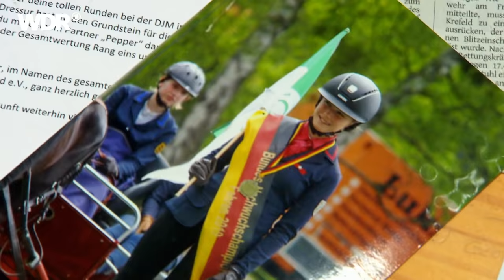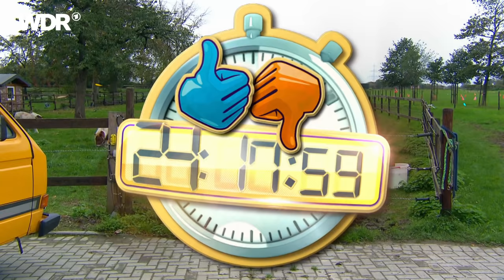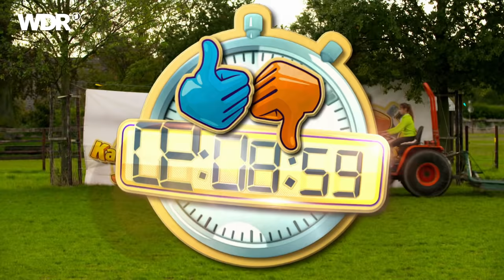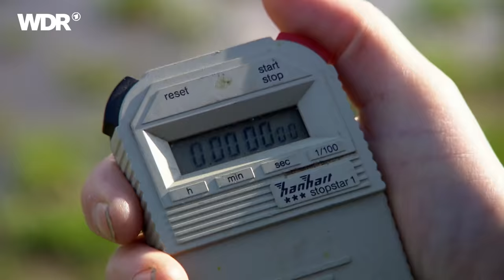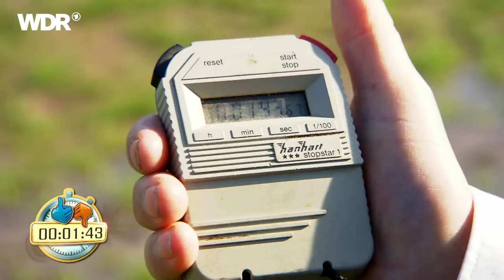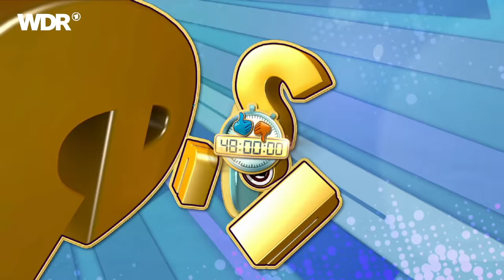Kann es Johannes? - Kutsche | WDR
Haarscharf an Hindernissen vorbei galoppieren und das in vollem Tempo: Das ist Kutschen-Fahrsport. Johannes wagt sich in dieser Folge auf den Bock. Bevor er auf dem Trainingsgelände Anfahren, Lenken oder Bremsen üben kann, muss er erst mal in die Fahrschule, Theorie büffeln. Für all das hat Johannes nur 48 Stunden Zeit. Dann muss er einen Parcours in der richtigen Reihenfolge abfahren, ohne ein Hindernis zu berühren. Kann es Johannes?